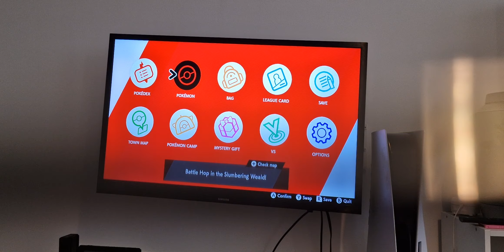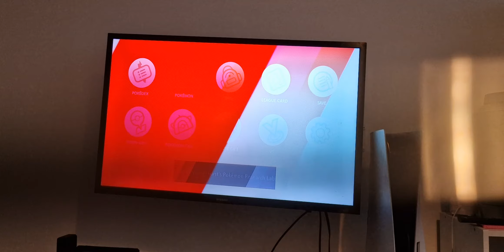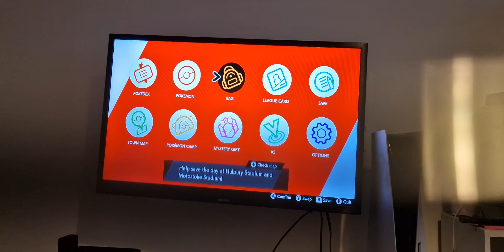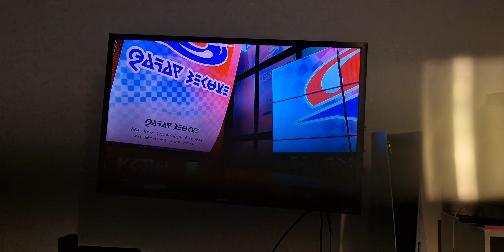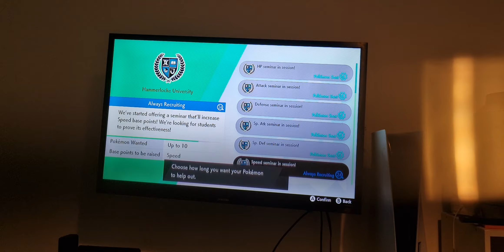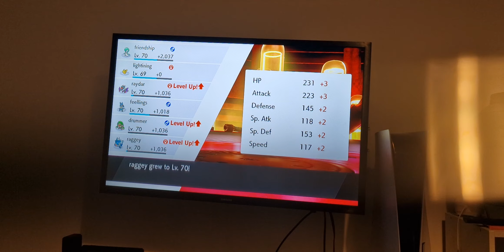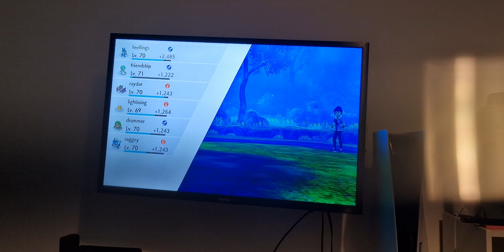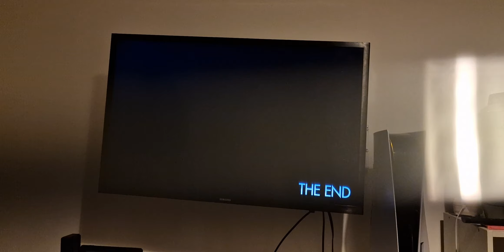let's play pokemon sword postgame